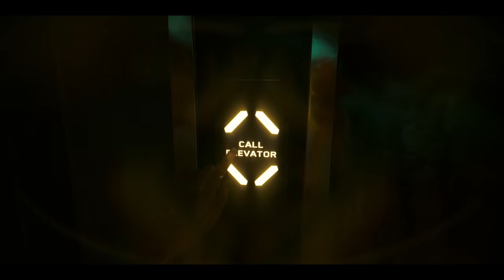Cyberpunk 2077: Phantom Liberty - Official Trailer | Xbox Games Showcase 2023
Keanu Reeves introduces the official trailer for the upcoming Cyberpunk 2077 expansion from CD Projekt Red. Visit Dogtown, rescue the president, and fight for your life alongside newcomer Idris Elba. Phantom Liberty will be released on September 26, 2023 for Xbox Series X/S.